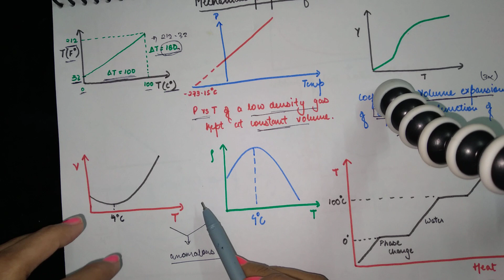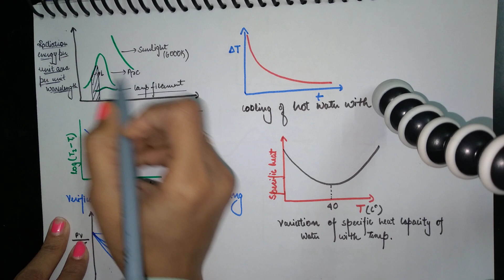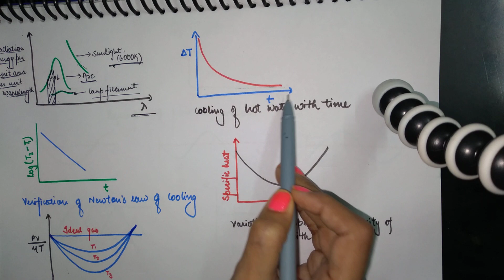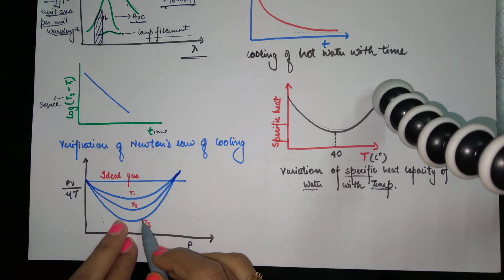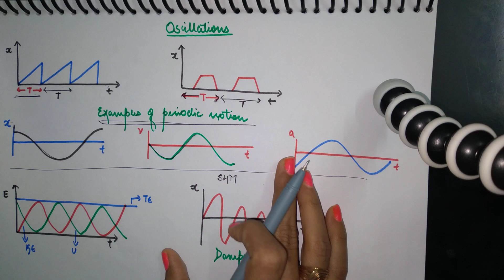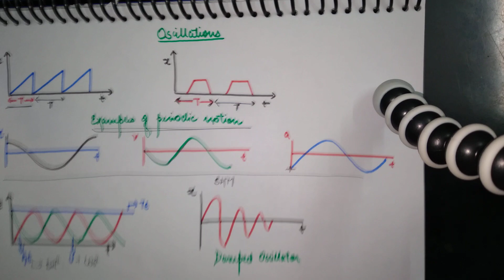ALL GRAPHS OF NCERT.... CLASS 11th ... Must watch...